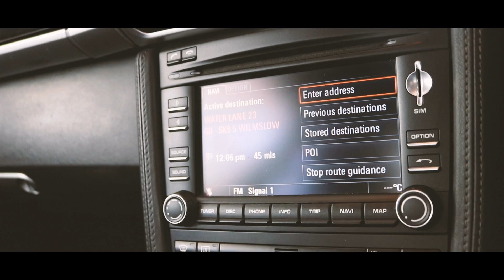Porsche 911 Carrera S at Dave Fox Cars